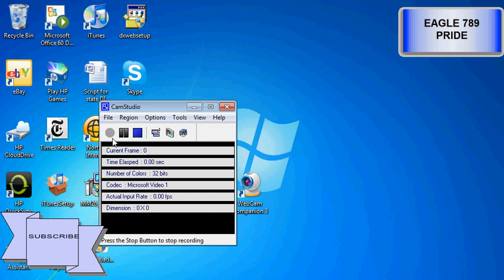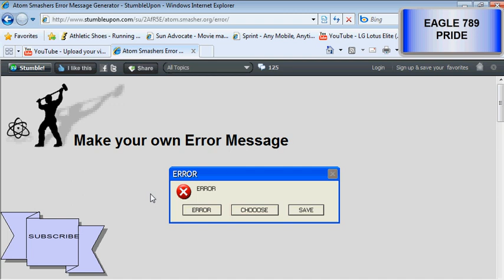ERROr MESSAGE GENerator